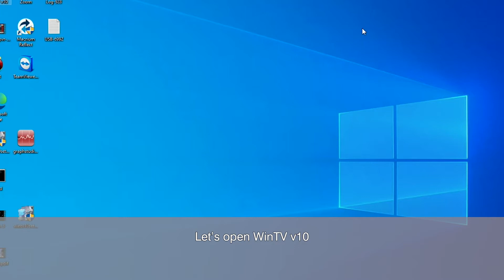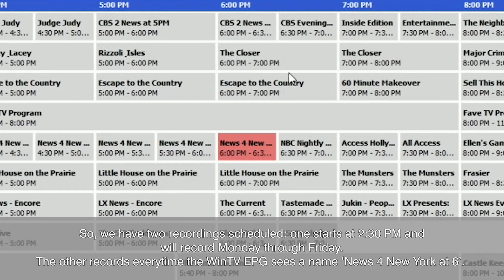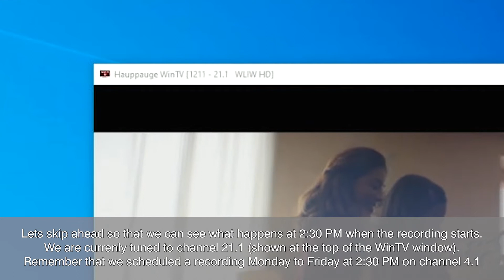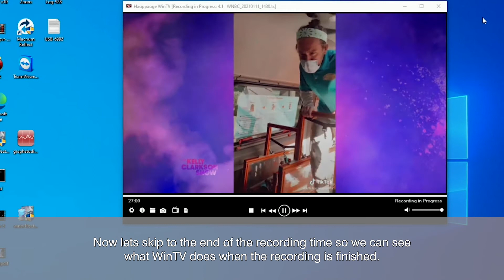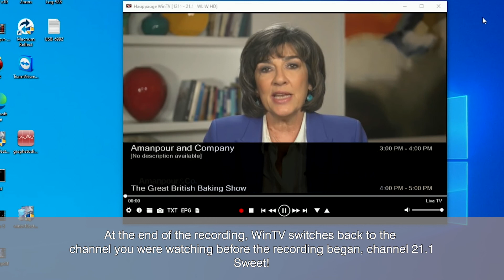Scheduled Recording with a Single Tuner Using WinTV v10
When you are scheduling recordings using a multi-tuner like the
WinTV-dualHD or the WinTV-quadHD, WinTV v10 will ‘grab’
any tuner which is available to create the recording.
Having more than one tuner allows you to continue to watch TV
while a recording is done in background.

But what happens to live TV when you schedule a recording and are
using a single TV tuner like the WinTV-HVR-955Q, WinTV-HVR-935,
WinTV-HVR-1265 or WinTV-soloHD?

This video shows a scheduled recording session using a single tuner.
(Spoiler alert: your live TV window changes to the channel to be recorded
 during the recording and then tunes
back to the original channel once the recording is complete.)
This video was recorded using the HD PVR Pro 60 attached
to the HDMI port on our Windows 10 PC.